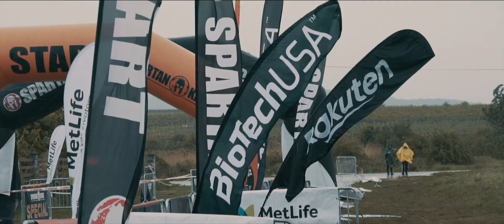Spartan SUPER Pezinok 2019 | official video Spartan Race CEU